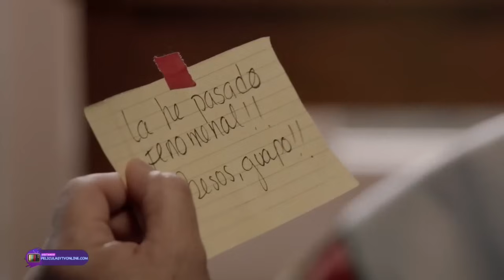40 y 20 TEMPORADA 5 CAPITULO 8 MAS VALE MALA POR CONOCIDA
40 y 20 TEMPORADA 5 CAPITULO 8 MAS VALE MALA POR CONOCIDA PARTE 1